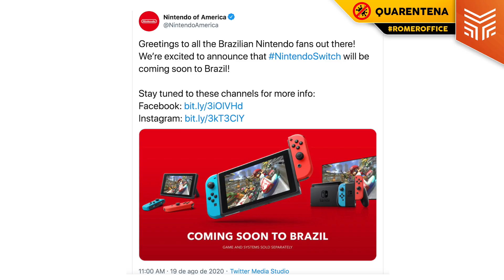NINTENDO SWITCH NO BRASIL: O QUE VAI MUDAR?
Depois de mais de três anos do lançamento em outros países, finalmente a Nintendo vai lançar o Switch oficialmente no Brasil. A imagem de anúncio do lançamento mostra apenas o Switch padrão com uma imagem de Mario Kart 8 Deluxe, mas a Nintendo promete mais novidades em breve. Será que o preço do videogame vai ser acessível? Será que teremos jogos em português? Prandas e PH comentam sobre isso e muito mais neste vídeo.